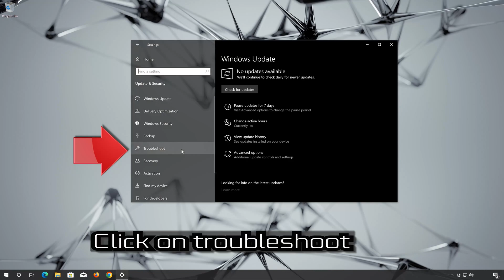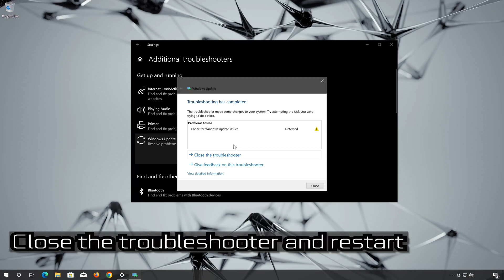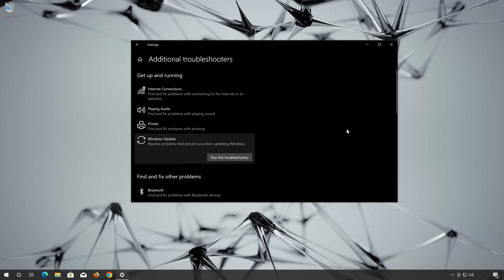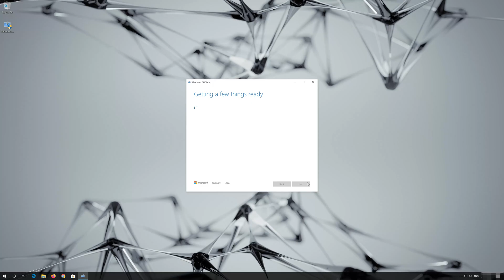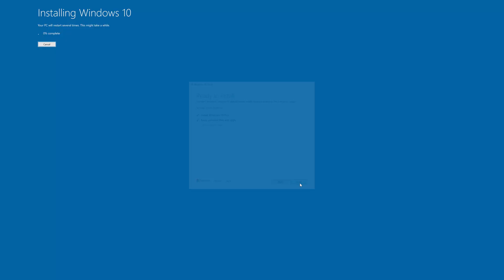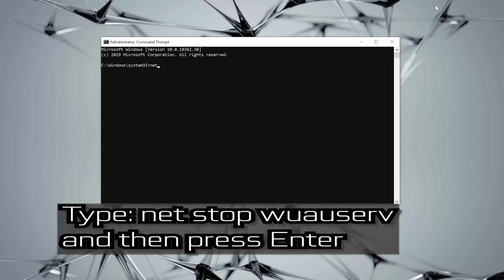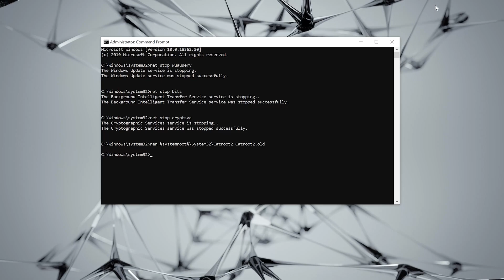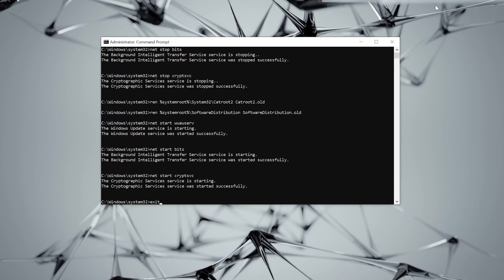FIX Windows Update KB5022836 Not Installing or Downloading In Windows 10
If you are unable to install the windows 10 update KB5022836, a cumulative security upgrade for net framework, this could be happening because your update service is not running or because your update cache folder is corrupt. so follow the instructions of this video to learn how to repair your update service.

In the first solution we'll Run Windows Update troubleshooter: Windows has a built-in troubleshooter that can help diagnose and fix common problems with Windows updates.